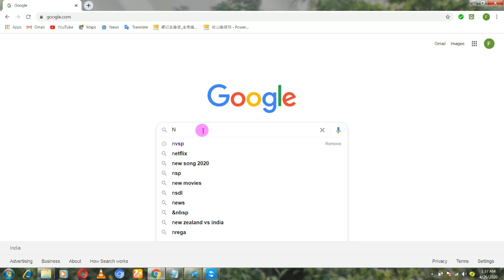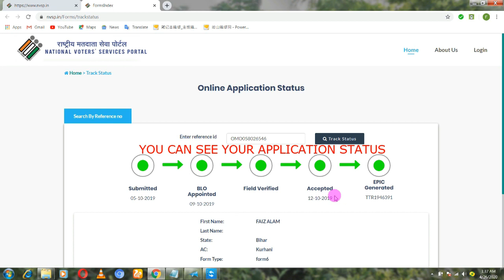HOW TO TRACK VOTER ID APPLICATION STATUS!!! मतदाता पहचान पत्र स्थिति को कैसे प्राप्त करें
ISS VIDEO ME MAINE AAPKO BATAYA HAI K KAISE KISE BHI VOTER ID APPLICATION KA STATUS DEAKHE
DEAR FRIENDS